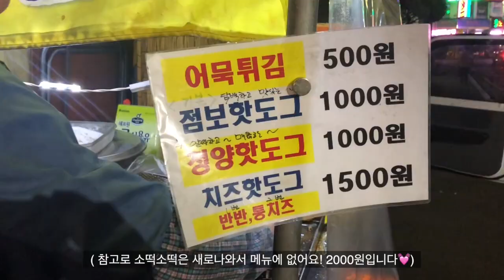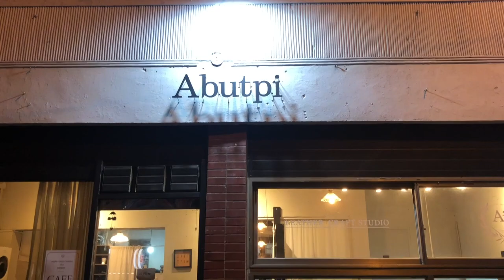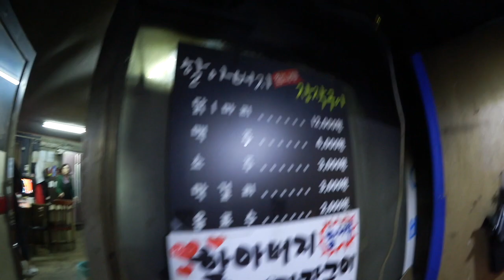#23 vlog ｜영자로드 말고 다정로드! 오늘도 내일도...먹방 브이로그 🍻 | 도쿄여행 일정짜기! ✈️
안녕하세요 다정이에요!

오랜만에 올리는 브이로그. 어김없이 먹방으로 시작해서
먹방으로 끝나네요 ㅋㅋㅋ

저의 일상들은... 항상 먹느라 바삐 움직이는 것 같아요 ㅋㅋㅋㅋ
인생의 행복을 찾아다니는 느낌이랄까 !

핫도그먹는게 요즘 세상 제일 행복한 하루 하루랍니다! ㅋㅋ
 이번영상도 재미있으셨으면 좋겠어요!

+ 마지막에 나오는.. 아주 영롱하고 사랑스러운 치킨은
1997년부터 10년간 트럭에서 장작구이로 치킨장사를 하시던 할아버지께서
가게를 차리셨다는 얘기를 들었는데 요즘 갑자기 먹고싶어져서 먹으러갔다왔어요!

어렸을때 동네에 계곡이 있어서 가족들이랑 물놀이하면 아빠가 여기서 호일에 포장해온 장작구이 통닭을 뜯어먹곤했는데 ㅠㅠ
오랜만에 먹으니 추억이 새록새록 맛도여전하고 너무맛있었답니다 ㅠㅠ 쫀맛이에요!!

그럼안뇽!